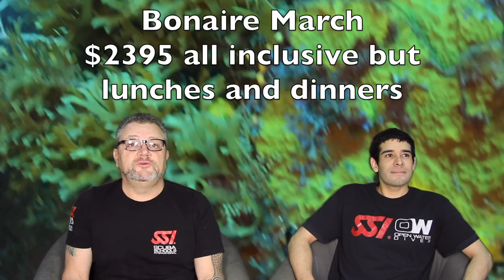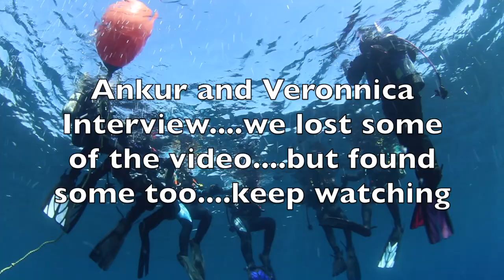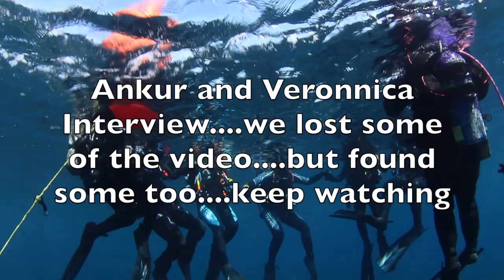February 2019 Video Newsletter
February 2019 Diving Newsletter from Scuba Schools of America & Swim.